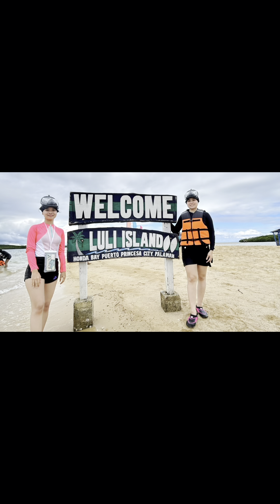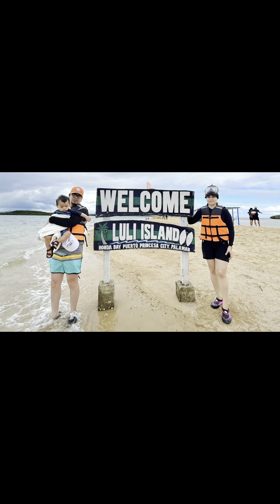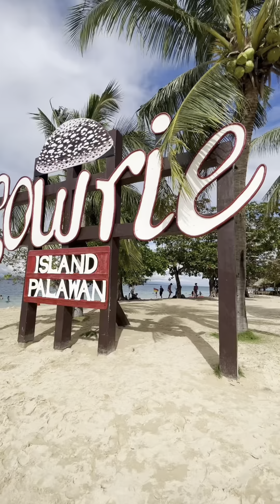Day 2 Island Hopping | Puerto Princesa Palawan